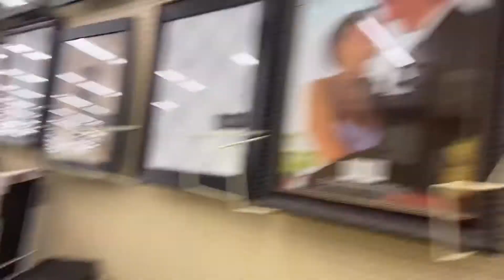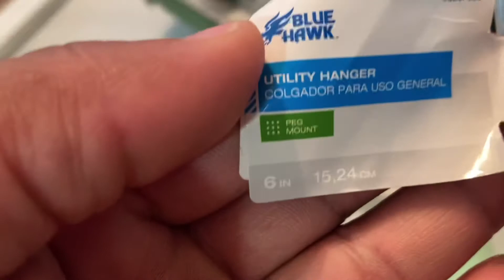DIY HOME THEATER IDEAS